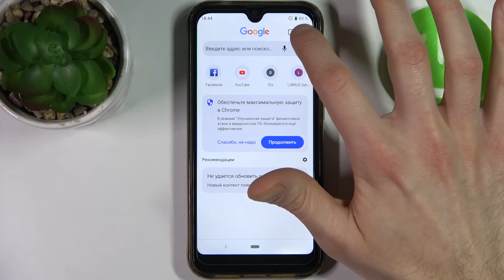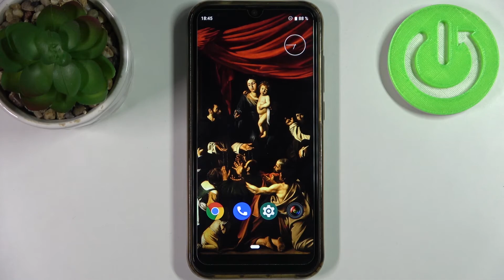Как очистить историю браузера CUBOT R19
Если вдруг Вы хотели бы сбросить сетевые параметры до заводских для того, чтобы вернуть забытую сеть Wi-Fi или же скинуть историю блютуз, ну или же чтобы почистить данные SIM карт, тогда проделаейте несколько несложных действий. Удаление сайтов из истории просмотра хрома на CUBOT R19. В этом видео мы покажем, как правильно сбросить сетевые параметры на телефоне CUBOT R19. Смотрите внимательно, а мы желаем Вам приятнейшего просмотра!

Как удалить историю блютуз на  CUBOT R19? Как сбросить параметры сетей на CUBOT R19? Как восстановить заводские параметры сети на CUBOT R19? Как удалить сайты из истории просмотра CUBOT R19?